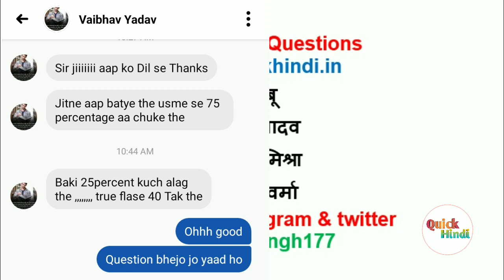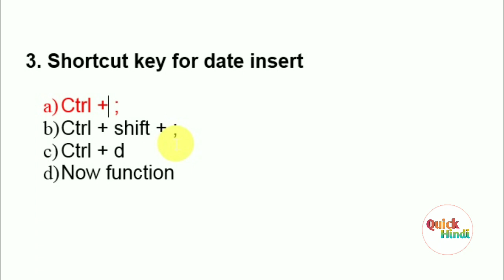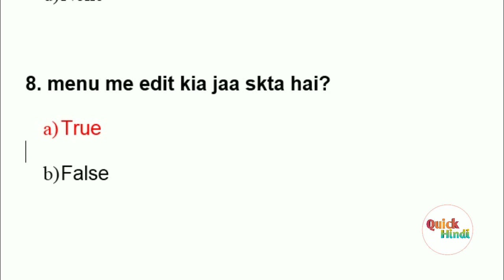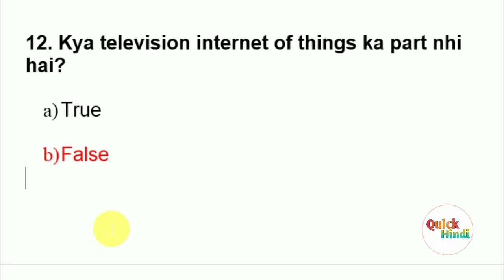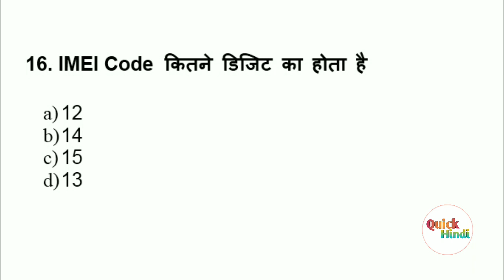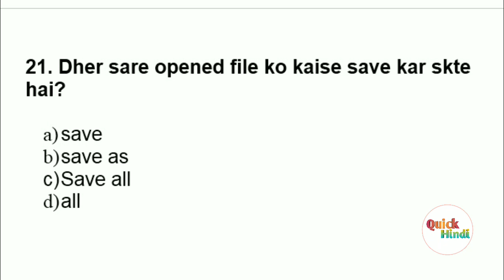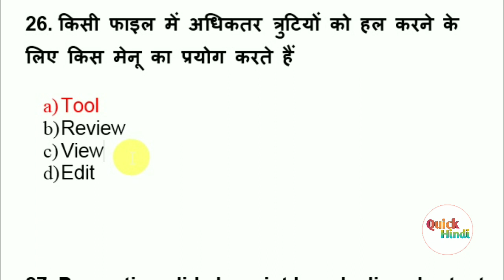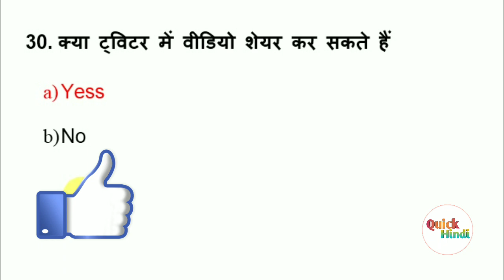CCC 1 February 2020 Questions | CCC Live test | ccc previous questions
इस वीडियो में आपको CCC Exam  में 1 फरवरी 2000 को पूछे गए फर्स्ट बताए गए हैं जो कि आने वाले दिन में होने वाले परीक्षा के लिए अति महत्वपूर्ण है

CCC eBook (PDF) : shortcut keys, full form & 1500 MCQ with Master Class

CCC Master class और फरवरी टेस्ट सीरीज कुल 1200 से अधिक प्रश्नों का PDF

Your Query :
CCC master class
CCC Master class - 15
ccc course
ccc exam
ccc exam february 2020
ccc february 2020